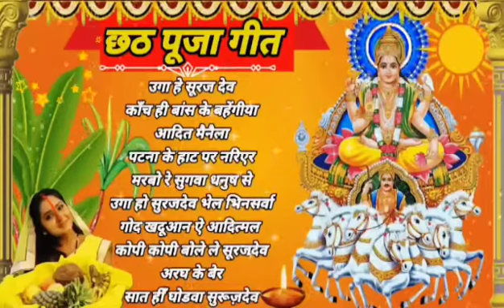छठ माई के गीत!!शारदा सिन्हा!! अनुराधा पौडवाल!!छठ पूजा गीत!!केलवा के पात पर!! शारदा सिन्हा छठ गीत!!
छठ स्पेशल गीत।।
आदित मनैला
उग हो सुरूजदेव भैल भिनसरवा
बेरिया के बेरी तोहे
हो दीनानाथ
मरबो रे सुगवा धनुख
चनानी ताले चलले
बझाई केवडवा धईले थाध
असिया पूरण होय
चार पहर हम जल थल सेविला
केलवा के पात पर
अनुराधा पौडवाल और शारदा सिन्हा छठ पूजा गीत।।